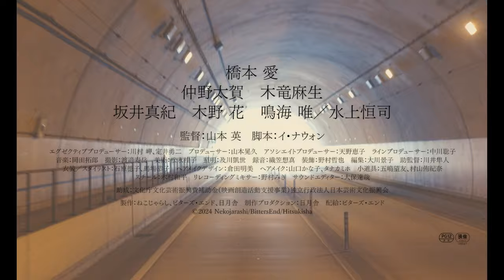橋本愛、愛したホスト・水上恒司を刺し不敵な笑み／映画『熱のあとに』予告編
主演・橋本愛×新鋭・山本英『熱のあとに』。「これが私の愛、愛し方の結末だとしたら…」血まみれのホストが倒れている衝撃的なシーンから始まる予告編が解禁！

愛したホスト・隼人(水上恒司)を刺し殺そうとした沙苗(橋本愛)は、数年の服役後、お見合いで出会った健太と結婚する。平穏な結婚生活が始まったと思っていた矢先、謎めいた隣人の女・足立が現れる。気さくに接してくる足立は一体何者なのか。そして、全てを捧げた隼人の影に翻弄される沙苗。普通の生活へ引き戻してくれる健太の温もりを受け取りながらも、隼人への想いを抱き続ける沙苗がたどり着いた、“愛し方”の結末とは――。

2019年に起きた新宿ホスト殺人未遂事件にインスパイアされ、見るものを翻弄する愛の物語を創り上げたのは、東京藝術大学大学院で諏訪敦彦、黒沢清らに師事した新鋭・山本英。本作が満を持しての商業デビュー作となる。自らが信じる愛を躊躇なく振りかざす沙苗を、あなたは受け入れることができるか――。

この度解禁された予告編は、血まみれで倒れているホスト・隼人(水上恒司)を、沙苗(橋本愛)がタバコを吸いながら見下ろし、不敵な笑みを浮かべる衝撃的なシーンで始まる。

事件から6年の時が経ち、沙苗はお見合いで出会った健太(仲野太賀)と結婚する。指輪を手渡し、ドライブをする2人の幸せそうな姿が映し出され、安全な結婚生活が始まったかと思っていた矢先、謎の隣人・足立(木竜麻生)が現れる。「なんで健太くんだったの？」「あえて後戻りできない状況に、自分を置きたかったの？」と足立に問われ続け、困惑する沙苗。足立は一体何者なのか…？

そして、歌舞伎町で隼人の後ろ姿を見かけたことをきっかけに、沙苗の心がざわつき始める。「隼人さん、君に会いたいって」という意味深なセリフ、湖でもみくちゃになる二人、「お前、あいつに一千万貢いだよな。身体売ってさ」と激昂する健太の言葉も沙苗には全く響いていない様子。過去に全てを捧げたホスト・隼人か、そんな自分を受け入れてくれる健太の温もりか、沙苗の愛が選択したのは果たして…。

血のついた包丁、ボートで湖に漕ぎ出す足立、銃を手に取る健太など、不穏なシーンが次々と映し出され、一筋縄ではいかない愛の物語を想起させるミステリアスな予告編が完成した。
『熱のあとに』は2024年2月2日公開

■［動画］橋本愛、手作りのタイムマシンで2021年に戻るため金子大地と大奮闘!!／ニッポンハム「シャウエッセン ホットチリ」CM
■［動画］橋本愛、凛々しい声でスーパーガールの吹替に！映画『ザ・フラッシュ』日本語吹替版予告編
■［動画］橋本愛主演作を韓国で映画化『リトル・フォレスト 春夏秋冬』予告編